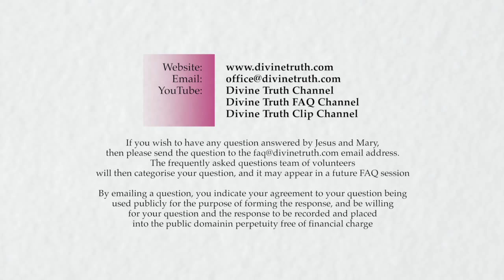What questions do you refuse to answer?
Q01. What questions do you refuse to answer?

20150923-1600-FAQ-JESMM Jesus & Mary Dealings S03Q01

Recorded on 23rd September, 2015 in Wilkesdale, QLD, Australia